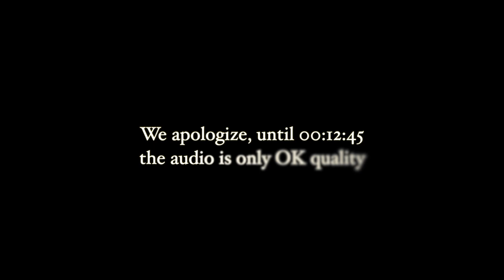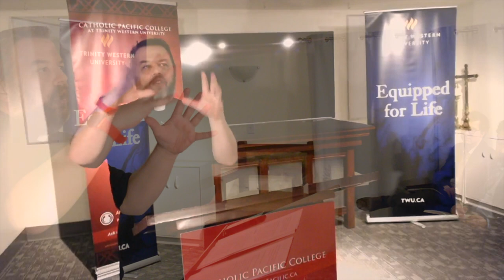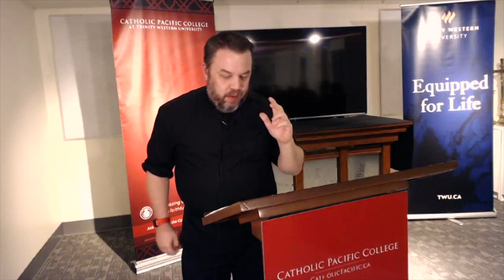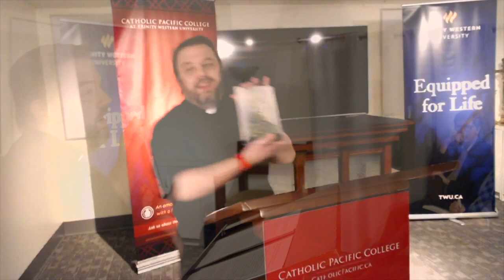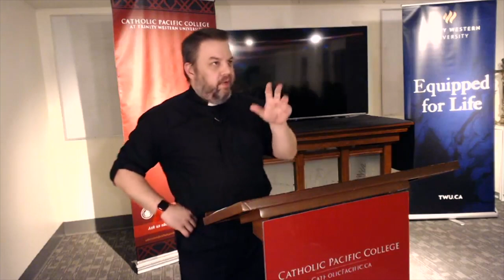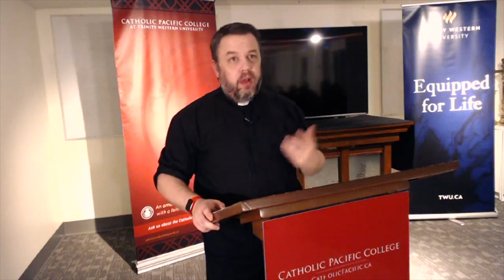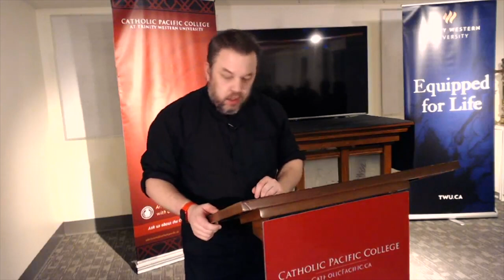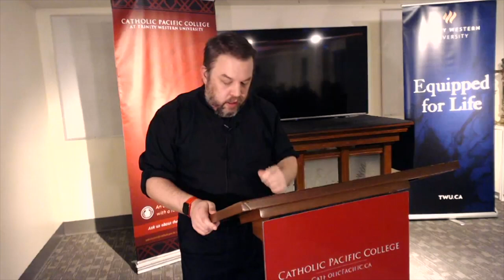CPC³ Lecture: "Mystery & Modernism: Sacramental Foundations of Human Existence" by Fr. Harrison Ayre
This lecture was originally presented at Catholic Pacific College on February 15, 2023.

Description: Modernism is a buzzword Catholics love to throw around without really understanding it, and by missing out on its key meaning, they miss out on it as a problem, not realizing how much we act out of the principles of modernism almost daily. It is the air we breathe. By addressing what it is, we are able to also, then, discover the power of sacramentality that sees sacramentality not only as a Catholic principle, but, analogically, that it is a structured, natural principle built into our nature.

Bio: Fr Harrison Ayre is Pastor of St Peter's in Nanaimo, BC and a priest of the Diocese of Victoria. He is a doctoral student at the Maryvale Institute, working on the question of the relationship between history and ontology in the thought of Joseph Ratzinger and how it relates to his sacramental theology. He is the co-host of the Clerically Speaking podcast, and author of two books: Finding Christ in the Crisis: What the Pandemic Can Teach Us and Mysterion: The Revelatory Power of the Sacramental Worldview.

You can purchase a copy of his book, "Mysterion: The Revelatory Power of the Sacramental Worldview",